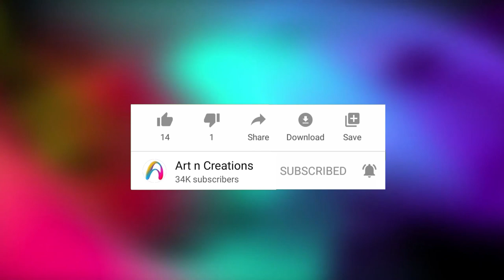HOW TO REUSE SODA CANS | HOW TO REUSE TIN CANS AT HOME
HOW TO REUSE SODA CAN | HOW TO REUSE TIN CANS AT HOME

Hello everyone,
 Welcome to the world of ART N CREATIONS. We are Jyoti & Harshad, creators of Art n Creations. This channel is all about DIY, lifehack, tutorials, and other awesome ideas that pop on our mind. We always strive to upload the best quality content on our channel. The best part of our channel is that we transform the old and useless waste materials into a new creative and daily need useful material. Every DIY tutorial is very easy and simple to follow, perfect for beginners, explained step by step and achievable at home!

My Setup..
My phone
My Tripod
My second Tripod
My Light

for paper quilling strips:

for fevicol:

acrylic colours :

For paint brushes:

for craft punches:

for canvas pad:

for acrylic colours:

for crafts papers:

for paint brushes:

for scissor:

For tea candle

For 3D outliners:

for square mirrors:

for fevicol:

For peacock feathers:

For hot glue gun:

For Pearl Colours:

For Tea-Light Candles

For M-seal:

For talcum powder:

For paint brush:

For blue drop shape Kundan